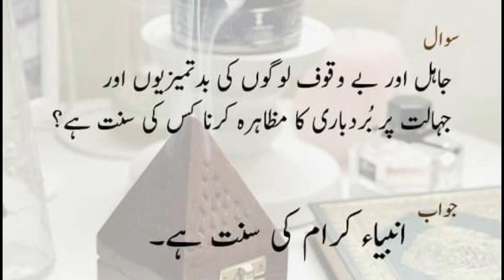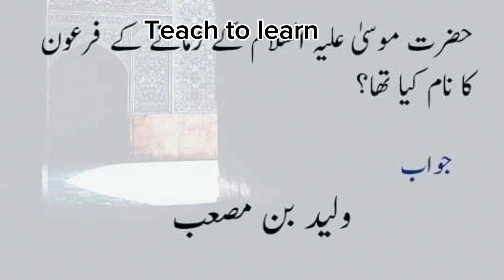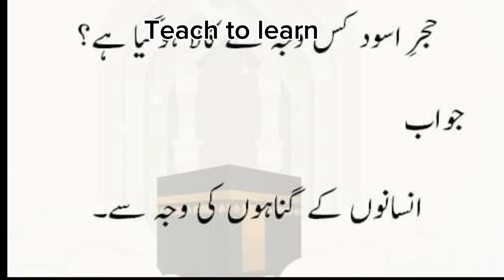Important Information | Question Answers | General knowledge Question | Trend Design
Important  Information  | Question  Answers | General  knowledge  Question | Noor True Writes

100 Pakistan General Knowledge questions and answers | General knowledge about pakistan in urdu 2022

GK
Educational
education, general knowledge
GK Question Answer
 India GKW
GK questions
GK Quiz
Computer GK
hindi gk
gk questions
Student GK
 gk in urdu
Common Knowledge
 Objective Questions
 amanya gyan
GK Education
 Generic Knowledge